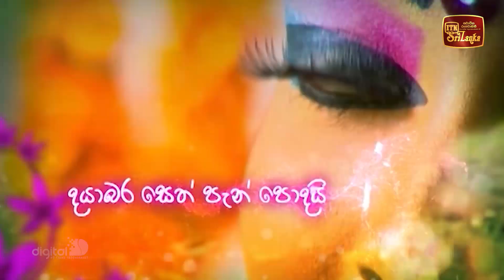Pini Viyana - (2023-07-19) | ITN